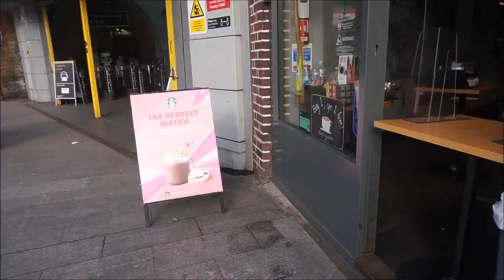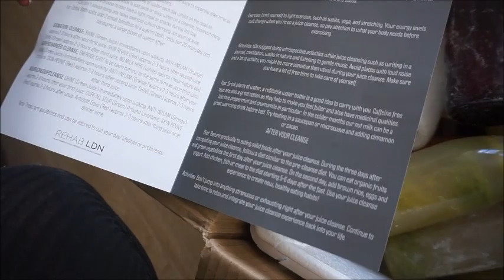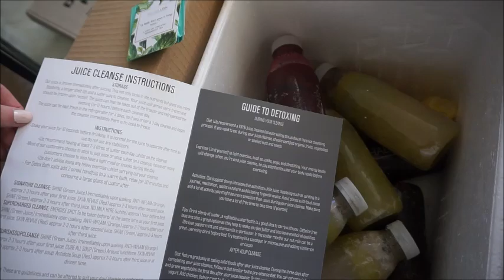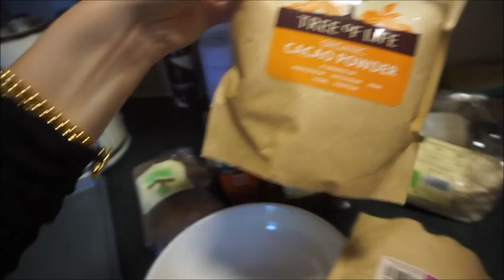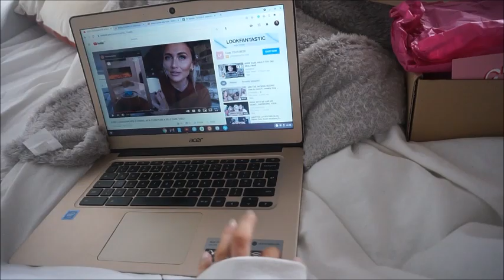DAILY VLOG: homemade flapjack, London walks & Friday night flat fun | ames banks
💕🤍✨  i hope you enjoy this lil homely vlog xx x

Twit @amesbanks
Depop @amesbanks
21 Buttons @amesbanks
Podcast @fromthedraftspod

Lounge underwear: AMESB10

Cherryz  - amesbanks20

Blue light glasses “AMY15” for money off